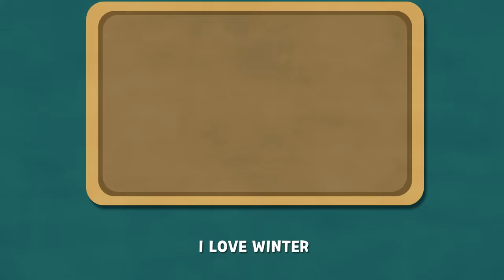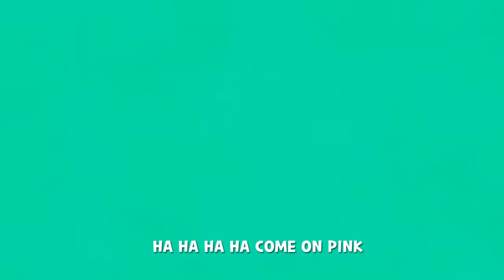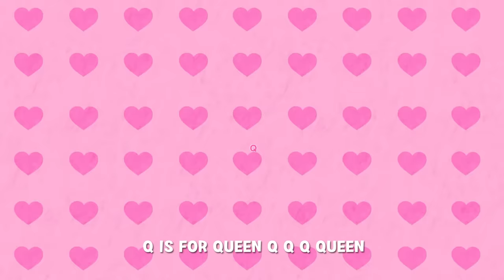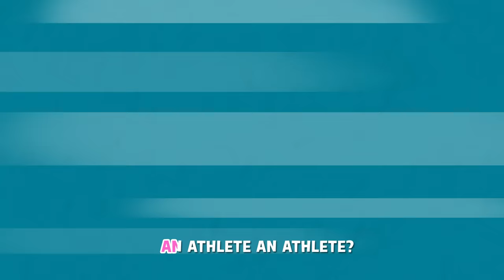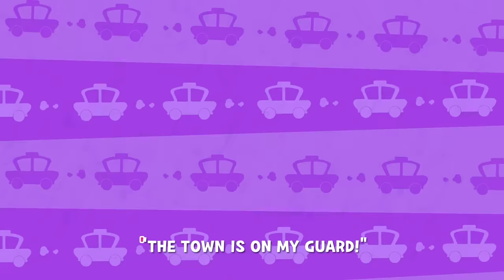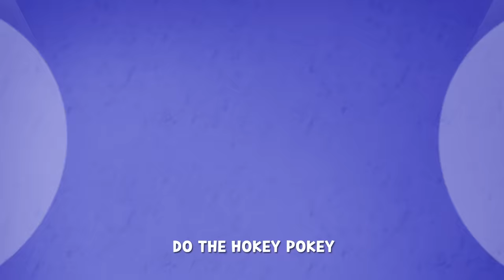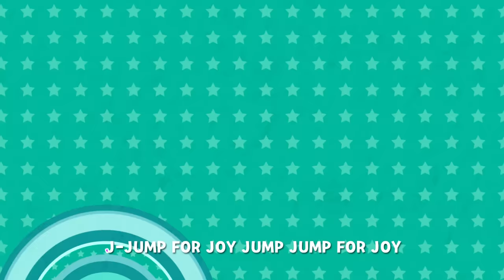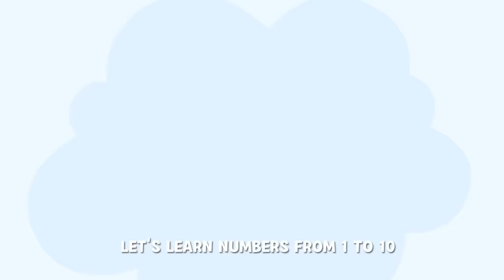FOUR SEASONS SONG COMPILATION | 115MIN | LARVA KIDS | SUPER BEST SONGS FOR KIDS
1. FOUR SEASONS
2. MOMMY
3. FINGER FAMILY
4. POOPOO
5. 7DAYS IN A WEEK
6. THE MONTHS OF A YEAR
7. ROAD SAFETY SONG
8. THE GREETINGS SONG
9. SIX LITTLE DUCKS
10. RUDOLPH THE RED-NOSED REINDEER
11. PHONICS SONG
12. ROW ROW ROW YOUR BOAT
13. OLD KING COLE
14. BINGO
15. LET’S GO PICNIC
16. BABY SHARK
17. HICKORY DICKORY DOCK
18. GREAT JOB IN THE WORLD
19. JACK AND JILL
20. TEN LITTLE LARVA
21. WHEELS ON THE CAR
22. HOKEY POKEY
23. MUFFIN MAN
24. ROCK A BYE LARVA
25. WEATHER SONG
26. CHRISTMAS TIME
27. THIS LITTLE LARVA
28. TRICK OR TREAT
29. THREE LITTLE KITTENS
30. LET'S GO TO THE ZOO
31. JUMP FOR JOY
32. OLD MCDONALD HAD A FARM
33. DADDY
34. TWINKLE TWINKLE LITTLE STAR
35. COLOR GAME
36. COUNTING SONG
37. WHEELS ON THE BUS
38. FEELINGS
39. THIS OLD MAN
40. HUMPTY DUMPTY
41. RING AROUND THE ROSIE
42. JINGLEBELL_CHRISTMAS
43. ITSY BITSY SPIDER
44. RAIN RAIN GO AWAY
45. HEAD AND SHOULDERS
46. SKIDAMARINK
47. ABC SONG
48. HAPPY BIRTHDAY SONG
49. BAA BAA BLACK SHEEP
50. IF YOU’RE HAPPY
51. LONDON BRIDGE IS FALLING DOWN
52. FIVE LITTLE MONKEYS
53. THE MULBERRY BUSH